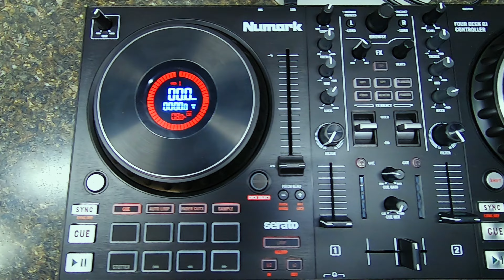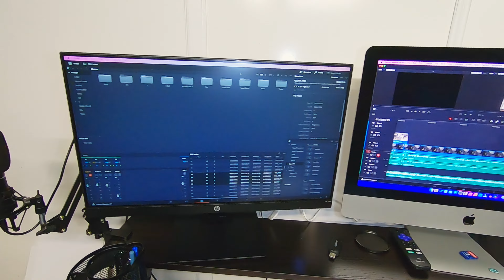2022 New Year Update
Hello! It's been a while since we've uploaded. So here's a little bit of whats been going on!

We've all been collectively working on stuff in the house and in our lives and all in all everything is going great!  T turned 2, we had our first set of holidays in our new house... and what could be better than that?

We do plan on uploading at least monthly as I am learning to edit on the new setup and will soon be back to every other week.   So stick around for our adventures!